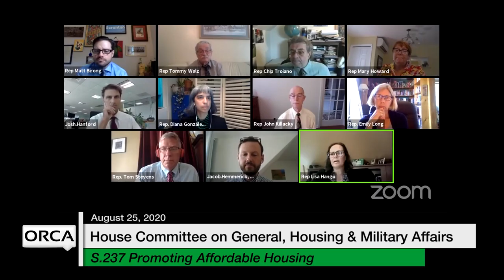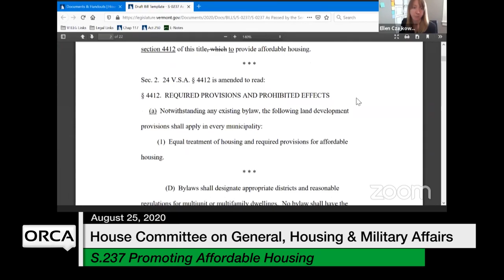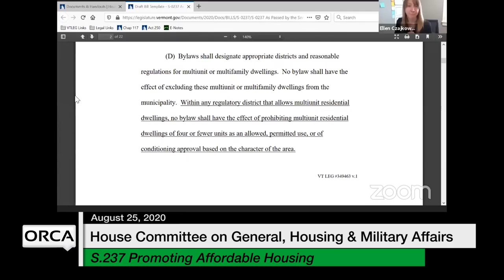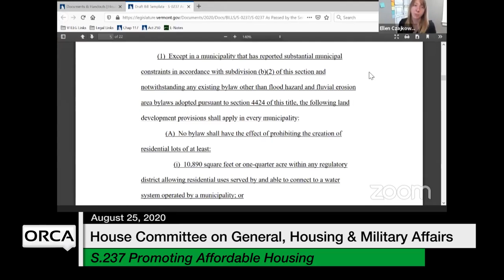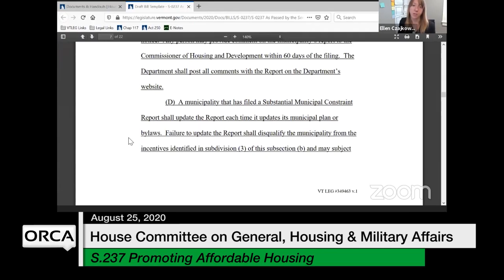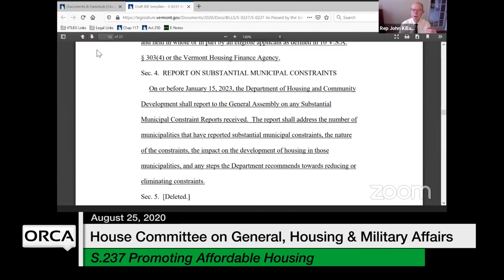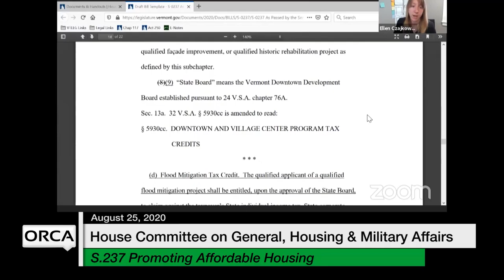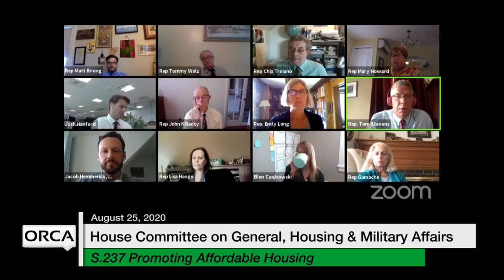Vermont State House - Priorities for Summer Session, S.237 Promoting Affordable Housing 8/25/2020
Priorities for Summer Session, Budget Memo, Military, Lottery, S.237 Promoting Affordable Housing